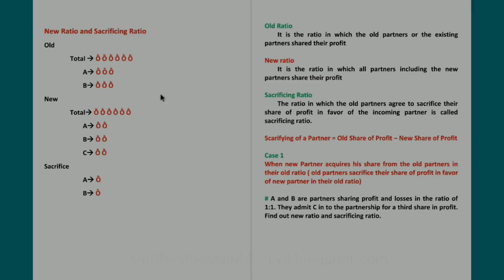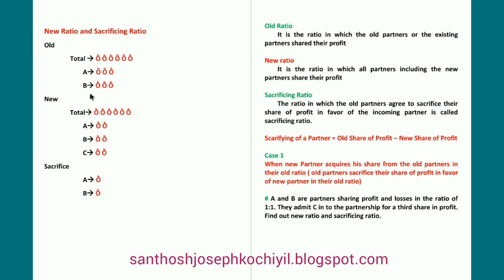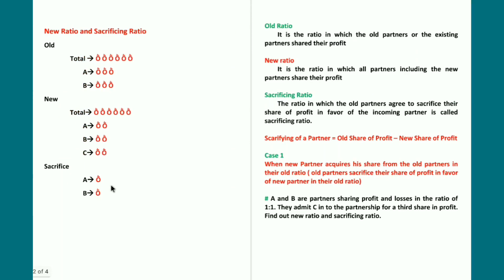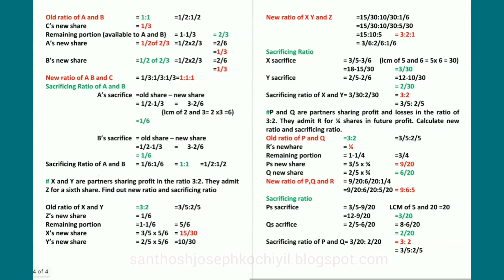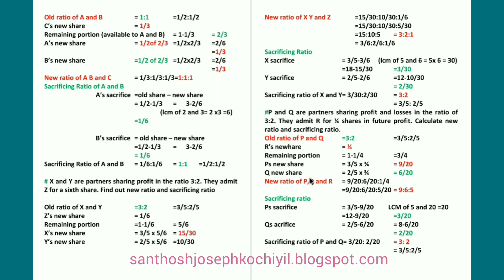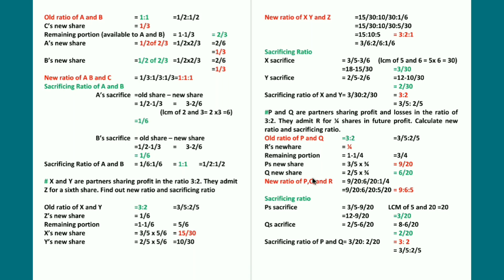Accounting for Partnership - Admission of a Partner - New Ratio and Sacrificing Ratio- Part 2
Calculation of New Ratio and Sacrificing Ratio